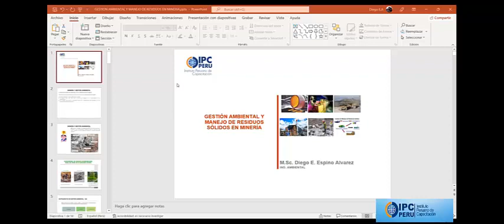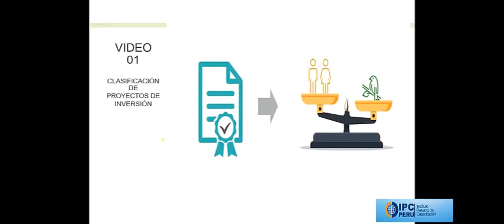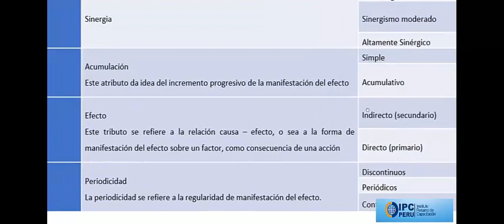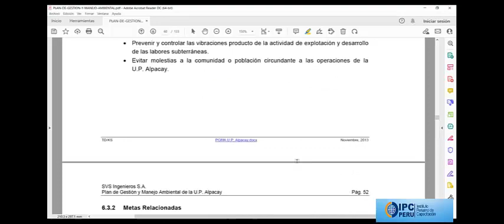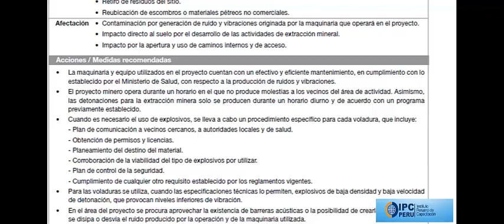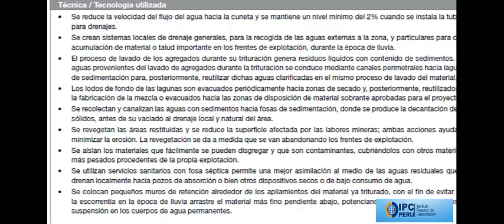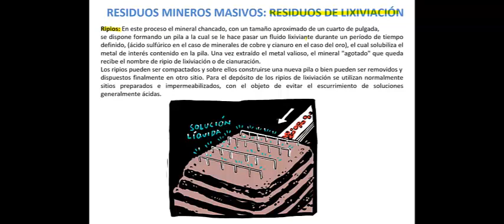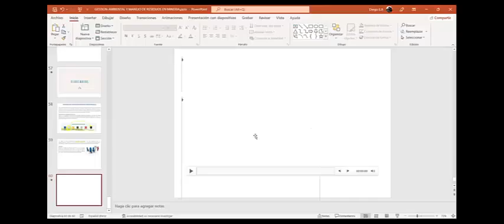LECCION VIDEO GESTION DE RESIDUOS SOLIDOS